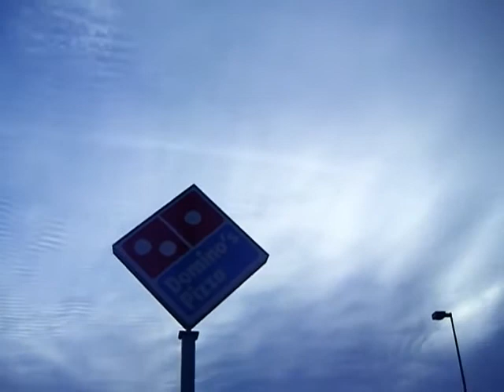Directed Energy/Frequencies And Chemtrails Rome, GA 2-4-13